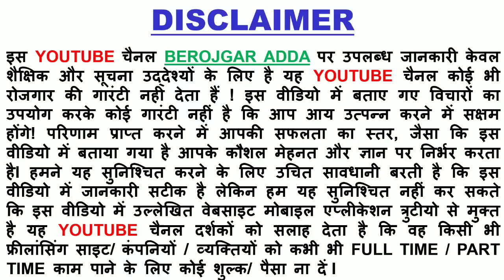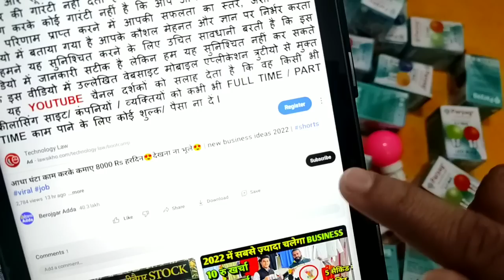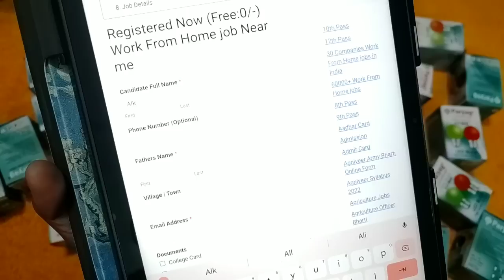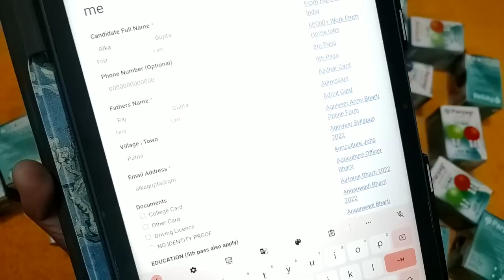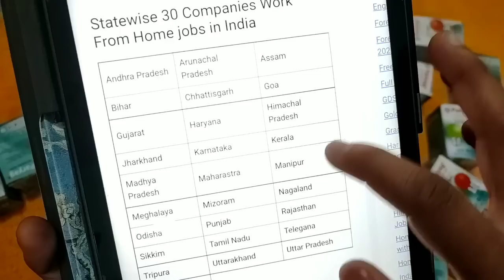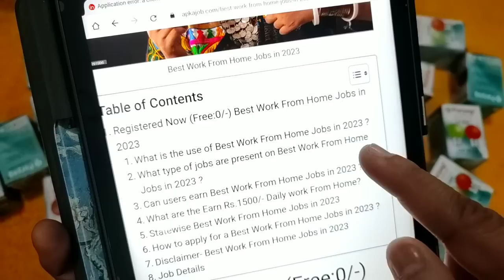आधा घंटा काम करके कमाए 10000 Rs हरदिन😍देखना ना भूले😍 | new business ideas 2023